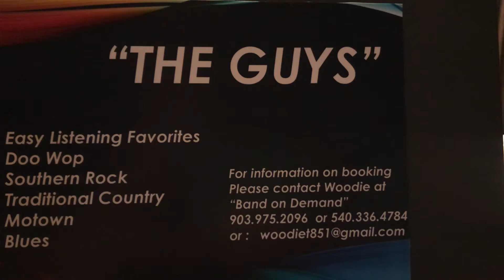“The Guys” - Eddy Chastain covers “Killing Me Softly”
“The Guys” include vocalists Lynn Wilson and Eddy Chastain on guitars, vocalist  Edd Schneider on bass, and Woodie Thornton on drums. The group performs at area venues both large and small providing  easy listening, golden oldies, traditional country, and Southern rock favorites, "The Guys" can customize their set to your musical needs and provide a smooth and pleasing sound for your party, restaurant, vineyard, festival or other concert needs.